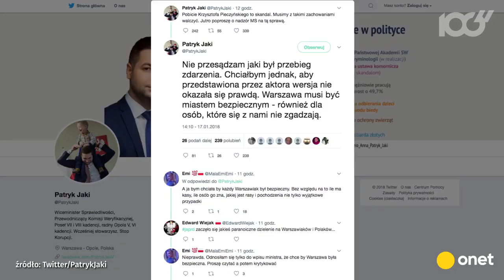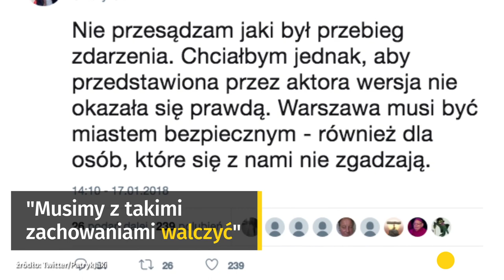"Ty pedale, ubeku!" - Pieczyński pobity w centrum Warszawy | Onet100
Przypadkowy mężczyzna pobił Krzysztofa Pieczyńskiego w centrum Warszawy. Aktor został zaatakowany za poglądy. Mężczyzna krzyczał do niego: "Ty pedale, ubeku!".